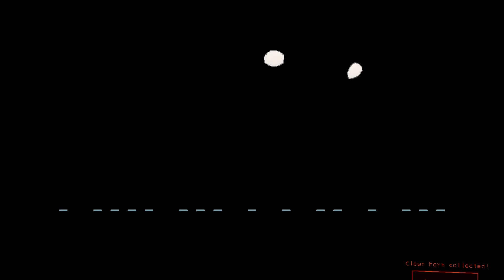Random Clips 9